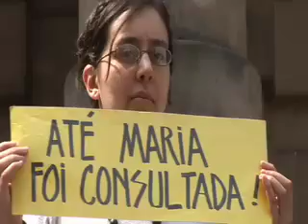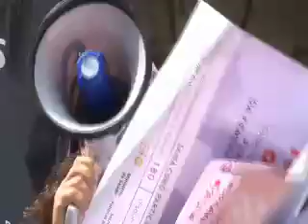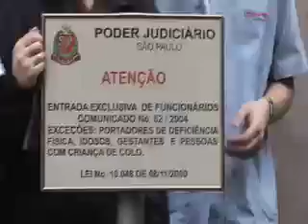Frente Nacional pelo fim da criminalização e pela legalização do aborto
A Frente é resultado do esforço de organizações e indivíduos que se indignam quando vêem uma mulher, muitas vezes uma garota que teria toda a vida pela frente, morrendo por não ter tido sua escolha de não ser mãe respeitada e praticar aborto nas mais grotescas condições de higiene. Fruto da intolerância e fundamentalismo, a criminalização do aborto não impede que ele seja realizado, só arremessa as mulheres que optam por fazê-lo na mais absoluta clandestinidade.
Somando esforços faremos com que ser mãe seja um direito, e não uma obrigação de todas as mulheres.